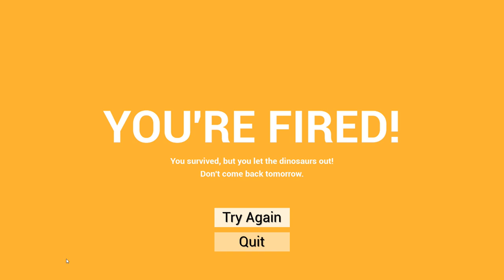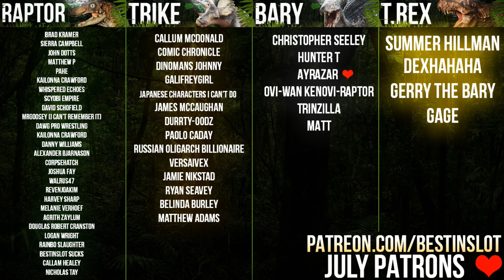STOP THE RAPTORS BREAKING OUT! | Triassic Park (Free Dinosaur Game)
We're locked in a dinosaur park overnight! The raptors are breaking out and only Rudiger can stop them from getting loose. Can we survive until 6AM?

ABOUT TRIASSIC PARK
You're in charge of the night shift at Triassic Park. It's up to you to make sure the dinosaurs are fed and watered, their enclosures are kept clean, they don't break down the fences, and they don't disembowel you.

For Adventure!